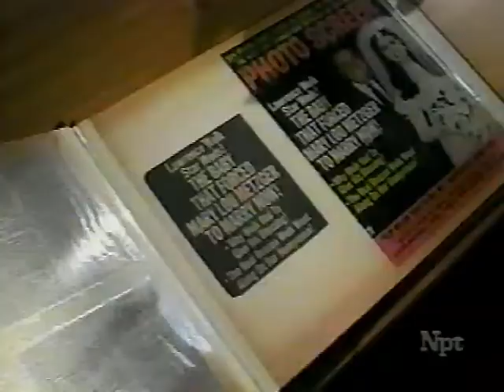Mary Lou Metzger with Richard Maloof on tuba with And it Comes Out Here 1974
We Believe in Music.